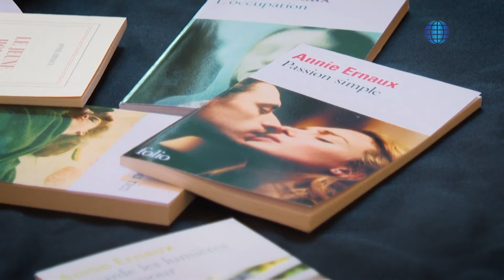Annie Ernaux Awarded Nobel Prize for Literature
Buku-buku Ernaux mengulik pengalaman dan perasaan pribadi yang mendalam di masyarakat yang terbelah berdasarkan gender dan pembagian kelas. Ernaux sangat membela hak perempuan untuk aborsi dan kontrasepsi dalam beberapa komentar pertamanya setelah memenangkan Hadiah Nobel.

Ernaux’s books probe deeply personal experiences and feelings within a society split by gender and class divisions. The author strongly defended women’s right to abortion and contraception in some of her first comments after winning the Nobel Prize.